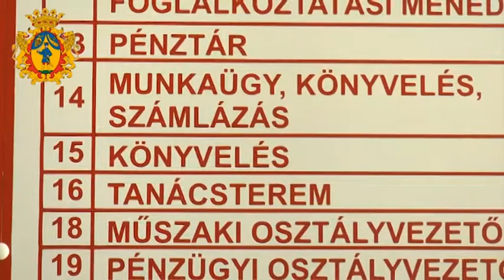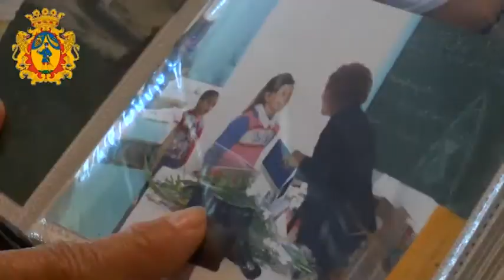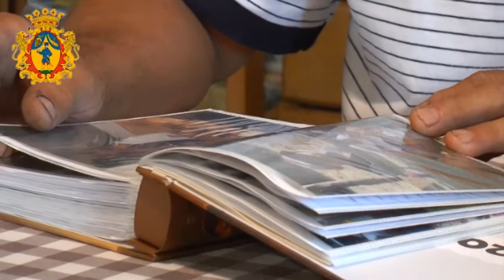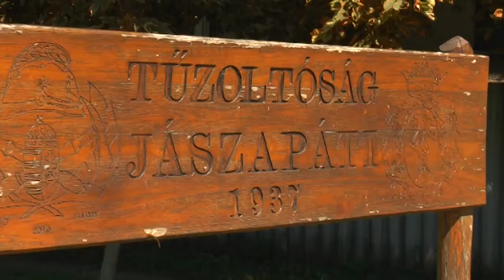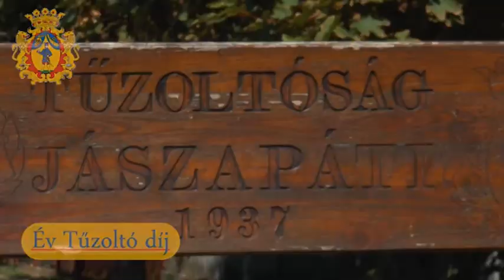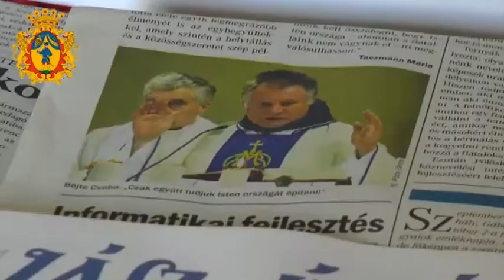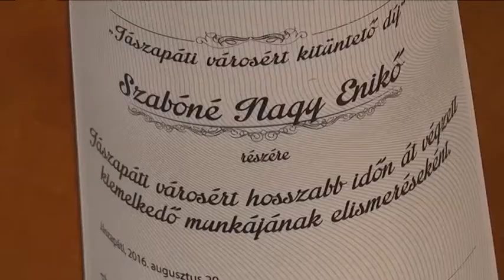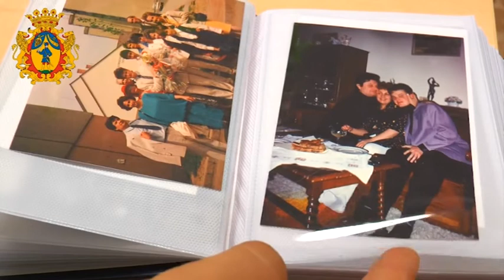AUGUSZTUS 20-I ÜNNEPSÉG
Ünnepi szentmisével kezdődtek az augusztus 20-i programok Jászapátin. Majd a hagyományokhoz hűen a Város Önkormányzata, a Jászapáti a Mi Városunk Alapítvány, a Kis Szent Teréz Kamilliánus Közösség és a Jászapáti Gazdakör tartotta a Díjátadó Ünnepséget.